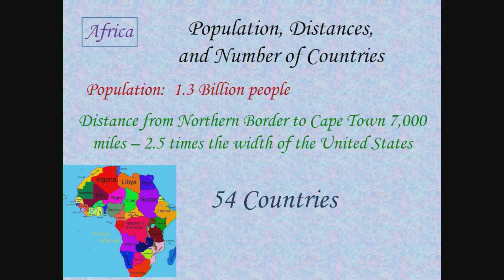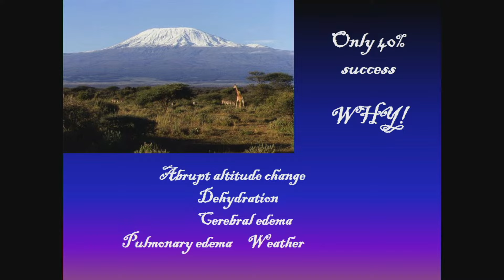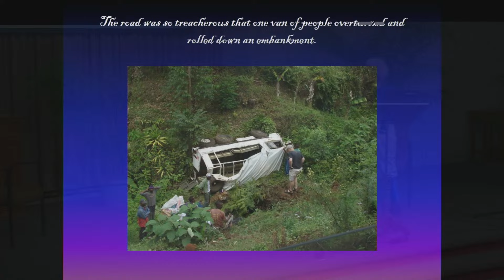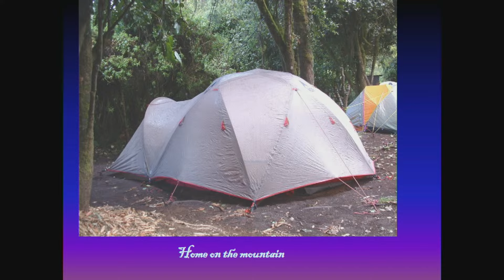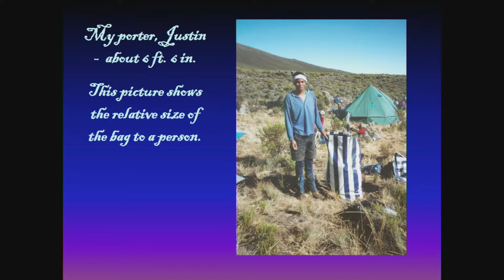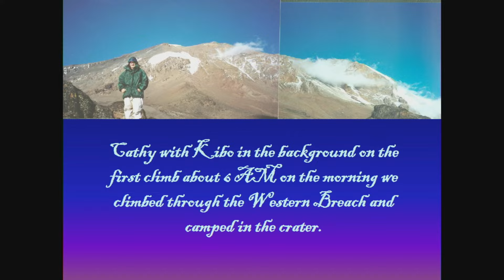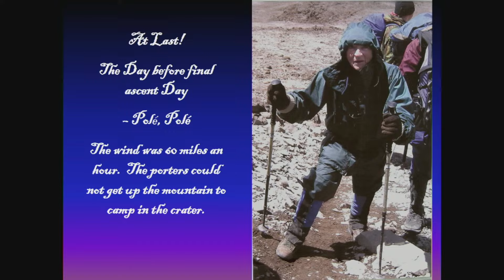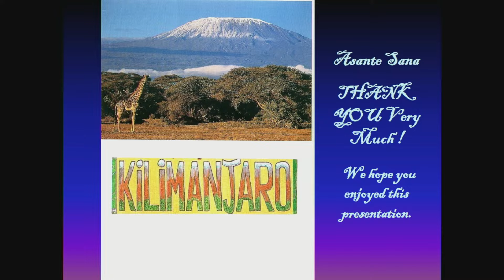10-07-2024 Active Aging / Cathy & Jim